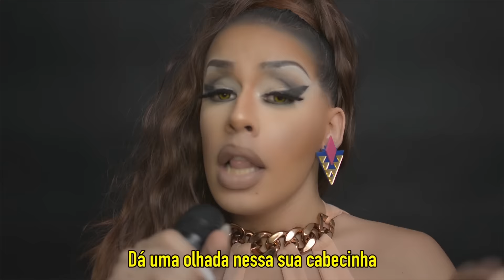FODA-SE ft. Gloria Groove (Cover de Fuck You da Lily Allen) - Põe na Roda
Feat. Gloria Groove. Neste ano novo, convidamos fãs e amigos do Põe Na Roda para fazerem seus mais sinceros votos, em 2016, a algumas pessoas em especial...

Alberto Pereira Jr
Allan Victor
Anadson Santos
Ari Moura
Bruno Legitimo
Caio Caprioli
Carol Santana
Claudio Picazio
Cristine Mendes
David Anderson
Edmário Santos
Fagner Carreiro
Gabriel Reis
Gabriel Feitosa
Gabriel Rodrigues
Gerson Couto
Gloria Groove
Hitalo Canella
Isabella Dusi
Jefferson Carl
Leonardo Amorim
Leonardo Keippert
Lindsay Lohanne
Lorelay Fox
Luan Tolledo
Lucas Fontes
Lucas Freitas
Luis Arruda
Lucas Cavalines
Netto Salvatore
Nicole Halat
Paulo César
Paulo Serralbo
Pedro Augusto
Pedro Lemos
Raul Pepper
Suellen Rodrigues
Tchaka
Tiffany Bradshaw
Thiago Keippert
Tony Goes
Viviany Belebony
Warley Gutierrez
Wellington de Mattos
Ydhan

Siga os integrantes do Põe na Roda:

► Pedro HMC
Twitter, Snapchat, Periscope e Instagram: @hmcpedro